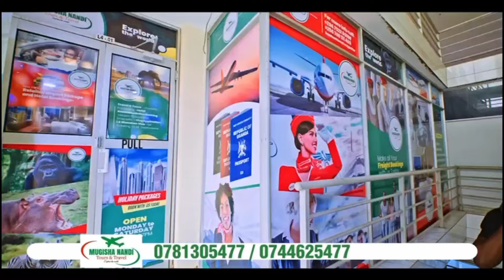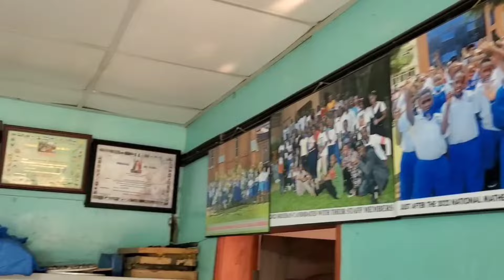KINO KIKA! EDDY KENZO AYATUDDE EBYAMA BYA REMA MUKUKYALA KWA NYAMUTOORO! KATI NATEREERA.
News24thinkfirst  @News24thinkfirst  @goldminesgreatindiancomedy2048  @celebritytrackug  ‎@EddyKenzo   @SB4MediaTuggusaEnsonga  @gossipadda  @GossipLive  @Ugandazaabutv  @xpotv1  @aktvmediaug1246  @Nkoremedia  @KACHUMBAALITopTV  @MwattuTV  @Otherrankstv  @nahator  @redzonetv26  @Ugandapeoplesmedia5548  @PROJOURNMEDIATV  @FireBaseArmy  @mukunjaykumar4805  @kingsheebah  @Tmpbcm  @bcmtv2580  @bcmuganda  @megatronmedia  @dptvuganda  @CityTelevisionUganda256  @BobiWineNewsUganda  @ugandanewstv3632  @phlzexclusive  @kalibbalabwanika  @Kasukuliveyoutube  @vicexclusive  @kookiepromotions9245  @AfricaKoonaonDembeFm  @Kasukuliveyoutube  @FIKFAMEICA  @josechakala6663  @cbtalker896  talkr @Maurana and Reign  ‎@Remanamakula1  ‎@DavidLutalo  ‎@TripletsGhettoKids  ‎@NAMUYOMBACOMEDY  ‎@pallasomusic  ‎@ChosenBeckyMUSIC  ‎@ebipya256  ‎@emboozimuug8386  ‎@pastorwilsonbugembe256  ‎@saltmediaugan